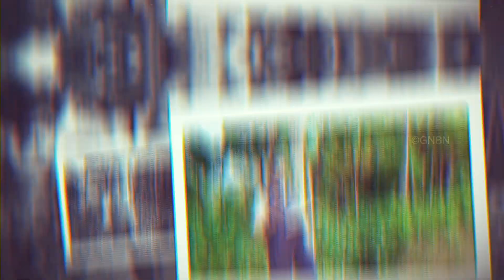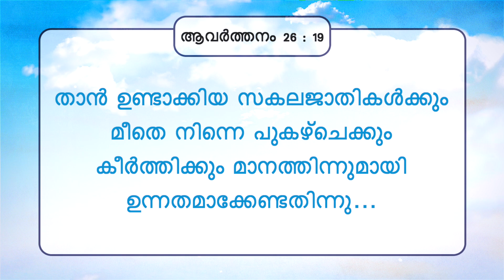യേശുവിനോടൊപ്പം നടക്കുക | സഹോദരൻ മോഹൻ സി. ലാസറസ് | മാർച്ച് 7 | Malayalam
Jesus Redeems
Trivandrum
695033